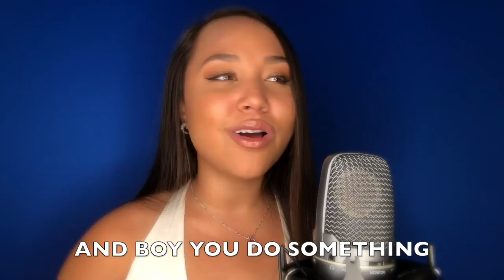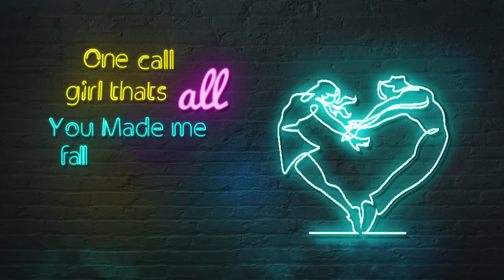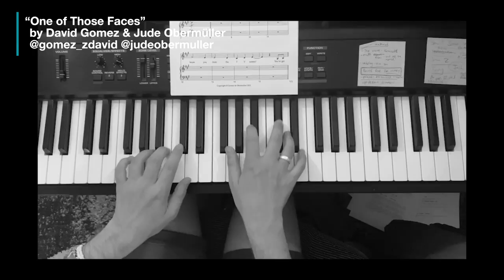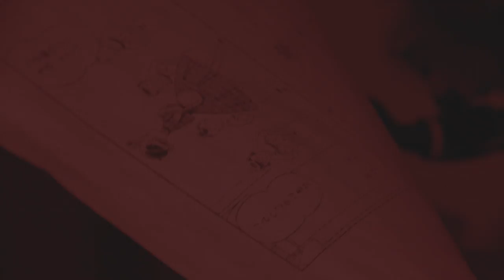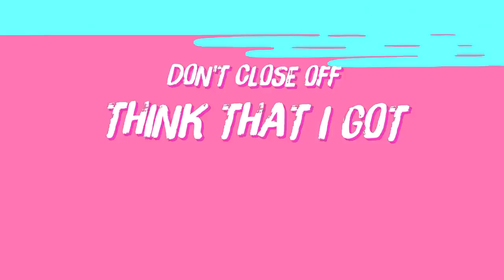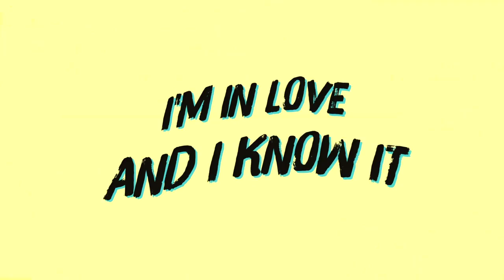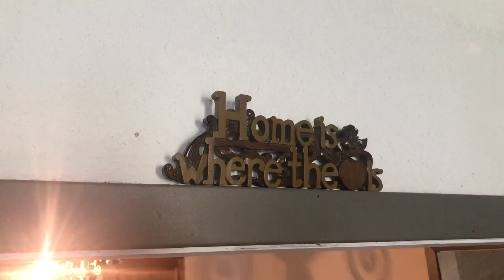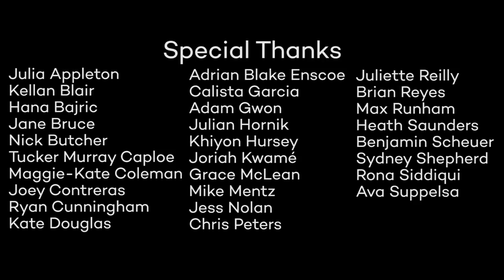2021 Songwriters in (Virtual) Concert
Don't miss this never-before-seen concert, featuring songs and videos made by an incredible cohort of young songwriters! Collaborating across multiple countries and four different time zones, this group spent a week with master teachers Craig Carnelia, Andrew Lippa, and Lindy Robbins, writing and workshopping new material. Watch the concert now to hear songs written or developed during the project and meet these amazing artists - the future of the industry.

The 2021 Songwriters are
Arie Abija (Richmond, VA)
Charlotte Morris (Nashville, TN)
é boylan (New York, NY)
Enid Mollel (Arusha, Tanzania)
J. Quinton Johnson (Athens, TX)
Jasmine Forsberg (New York, NY)
Jordan Reynolds (Los Angeles, CA)
Nakeem (Reynolds, GA)
Michael Shofi (Jersey City, NJ)
Sofie Zamchick (New York, NY)
Barrett Riggins (Brooklyn, NY) & Graham Techler (Brooklyn, NY)
Jude Obermüller (Brighton, England) & David Gomez (Lenexa, KS)
Noah Sunday-Lefkowitz (Glendale, CA) & Emma Lockwood (Orlando, FL)

Usually an intimate concert on Northwestern University's campus, our 2021 event is once again available to stream at home! Featuring new work from writers from around the world, SONGWRITERS IN (VIRTUAL) CONCERT is the closing celebration of the Johnny Mercer Foundation's Songwriters Project - an annual weeklong intensive for writers in all genres. The highly competitive international program honors the legacy of Johnny Mercer by fostering the tradition of mentorship that Johnny was committed to throughout his career. The Songwriters Project and the virtual concert are presented free of charge & made possible by The Johnny Mercer Foundation. Please consider donating to help support this program